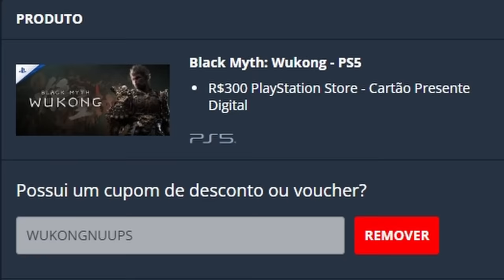Black Myth Wukong - Se você PERDER essa quest JÁ ERA! (Segredos, Chefes e Item forte) Capítulo 4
Quests e itens perdíveis no capitulo 4 de black myth wukong!
Black Myth PS5 (cupom WUKONGNUUPS)

➤ PSN: hadessama94

00:00 Verme Encouraçado
02:36 Quest escorpião com ITEM PERDÍVEL
06:43 Área secreta e quest PERDÍVEL
07:58 Dragão Secreto amarelo
09:35 Selos Roxos Perdíveis